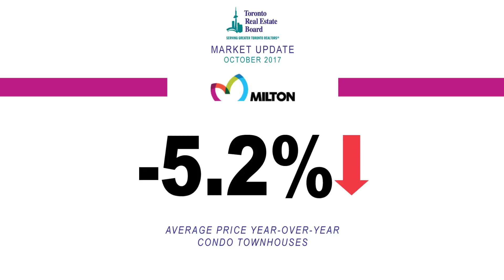TREB Update - October 2017 - Milton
Halton Region had 680 Sales in October 2017, over 23% of those Sales were found in Milton.

Milton Sales, Year-Over-Year, were down by 9.1% and Average Price was up by 10.8% for all home types in October.

For the full October 2017 Toronto Real Estate Board Market Update, please